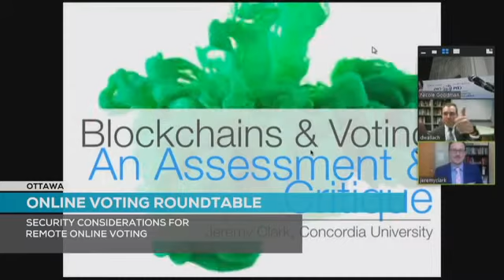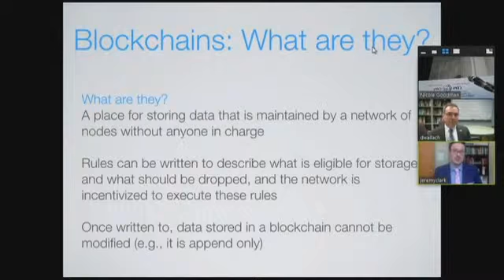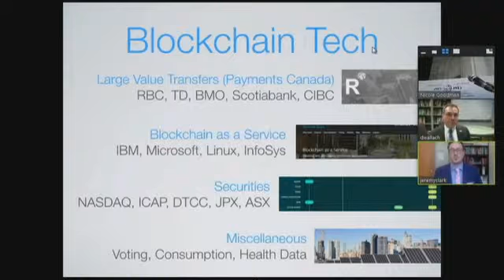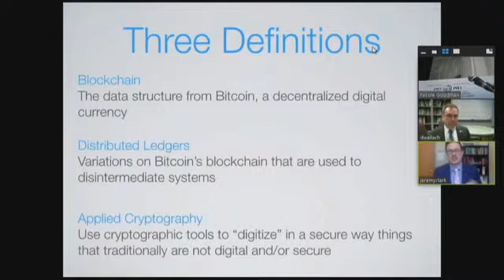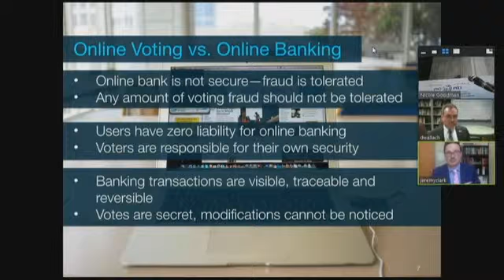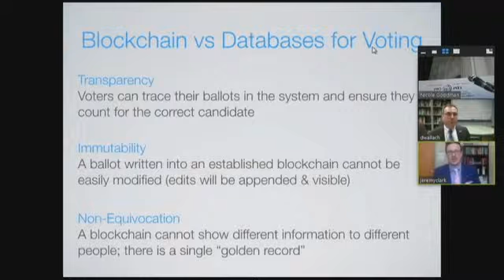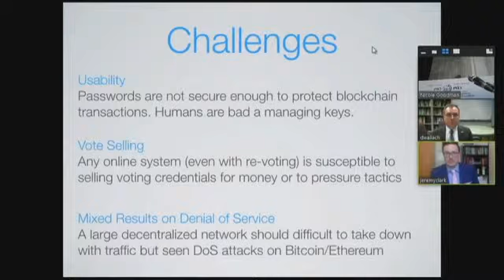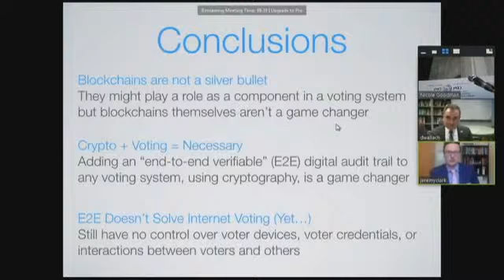Blockchains and Voting: an assessment & critique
Jeremy Clark (Concordia University) speaking about blockchains and voting at the "Online Voting Roundtable: Electoral Futures in Canada" event organized by Centre for e-Democracy.